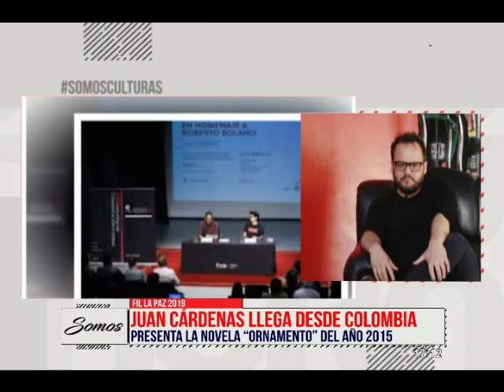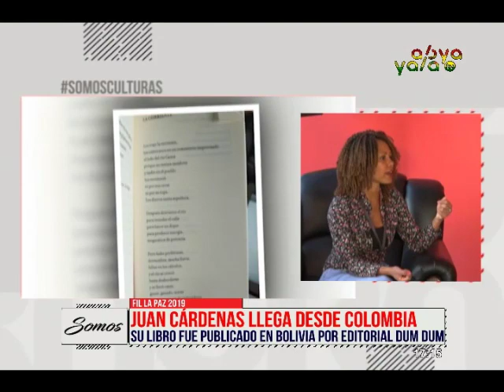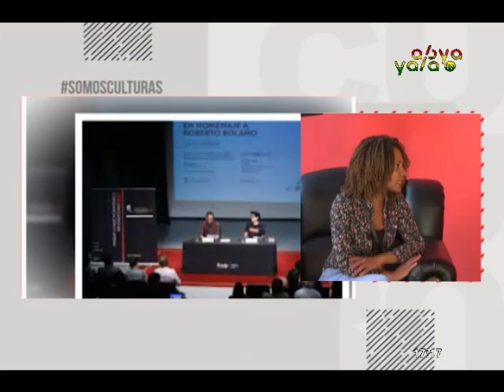Abya Yala Digital- JORGE CÁRDENAS